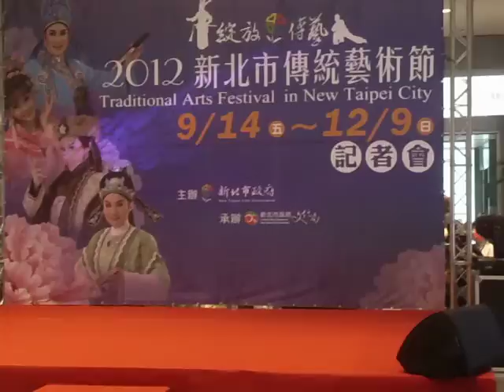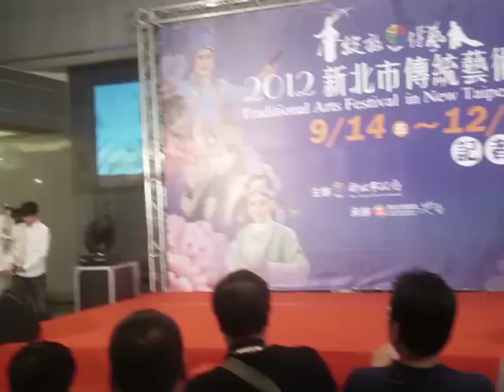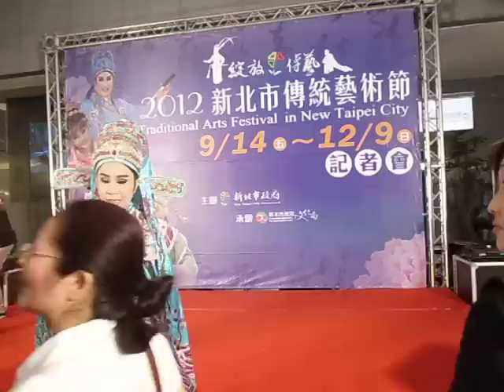2012新北市傳統藝術節記者會實況30120910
2012新北市傳統藝術節記者會實況30120910
文化局長林倩綺致詞
市議員劉美芳致詞
登載公益社新聞網：/10109/2421/：新北市傳統藝術節綻放傳藝14日起跑作伙來看戲：